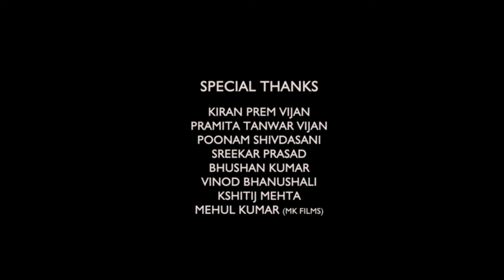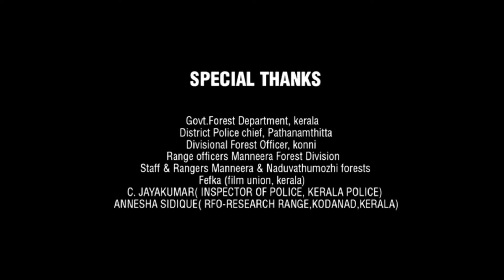Tantiram Full Movie In Hindi Dubbed | Srikanth, Priyanka Sharma | Review & Facts HD